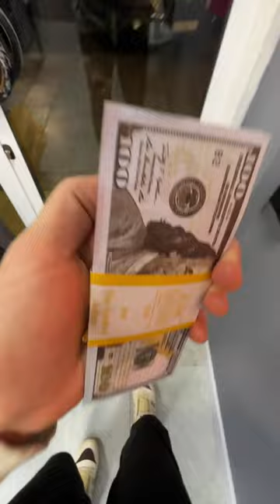⚡️ Рабочий способ получить и обменять NotCoin в 2024 !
Если вам нужно обменять криптовалюту на кэш или наоборот 🔄 мы можем вам помочь в этом в любой стране!
Пишите нам по удобным для вас контактам и мы вам поможем 😉

Помогаем быстро и безопасно переводить любые суммы из страны А в страну Б.